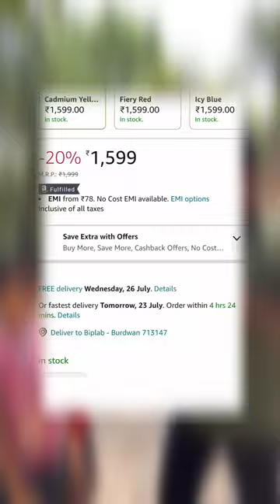Garena Free Fire sent me a remote control car